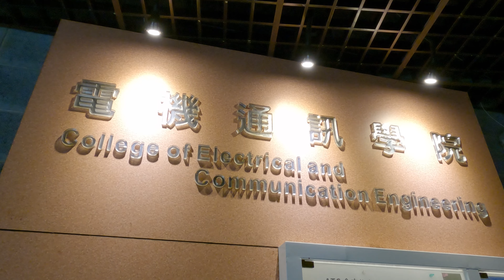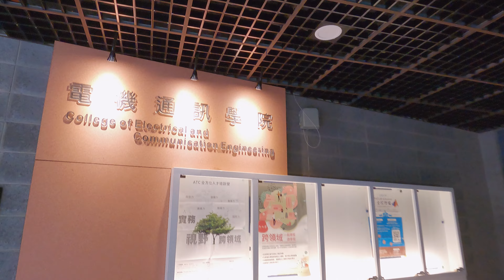【Student talks】Cross-cultural communication and skills training in the era of self-media.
Group3 College of Electrical and Communication